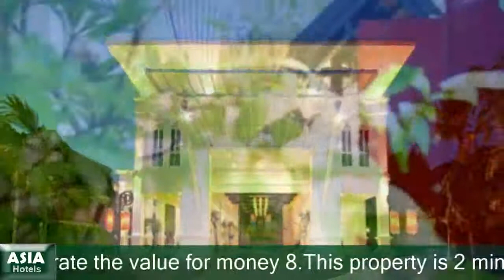The Old Phuket - Karon Beach Resort - Karon BeachHotels, Thailand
The Old Phuket - Karon Beach Resort 4 Stars Hotel in Karon Beach, Thailand Within US Travel Directory Good value for couples. They rate the value for money 8.This property is 2 minutes walk from the beach. Centrally located on Karon Beach, The Old Phuket presents a blend of traditional and modern Thai design. Boasting 2 outdoor pools in 2 separate wings, it also has 7 dining options and a gym.Traditional Portuguese-style rooms are offered at the Sino Wing, while the white-washed Serene Wing has elegant rooms with DVD players. Spacious and bright, rooms all have a satellite TV, personal safe and minibar.The Old Phuket - Karon Beach Resort is a 20-minute drive from Patong Beach and about 2.5 km from the famous Largest Buddha Statue. Phuket International Airport is an hour’s drive away.Guests can pamper themselves with a massage by the pool, or surf internet in the library. Day trips and motorbike rentals can be arranged at Old Phuket Resort’s tour desk. Souvenir shops and massage parlours are available just outside the hotel.A daily Western buffet breakfast can be enjoyed at the semi-outdoor Shark Restaurant. The other 3 restaurants serve Thai, Italian and seafood specialities. Snacks and beverages can be enjoyed at any of the resort's 3 bars.

Hotels Located in  :
192/36 Karon Road, T. Karon, Muang, 83100 Karon Beach, Thailand